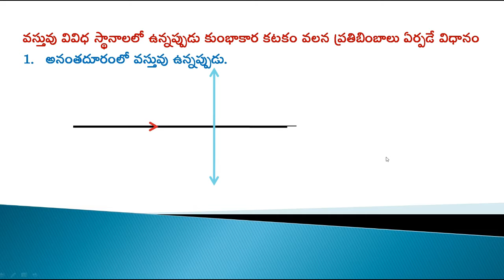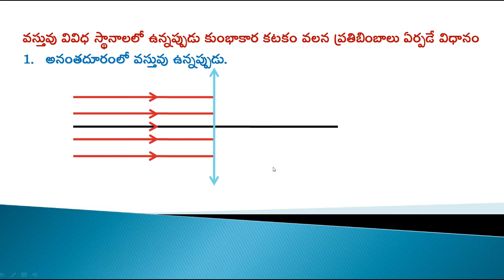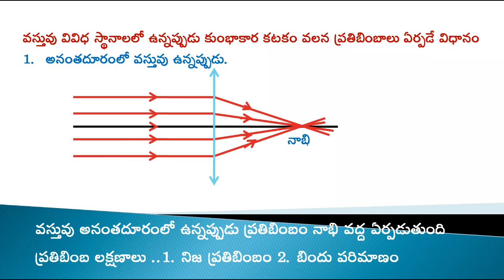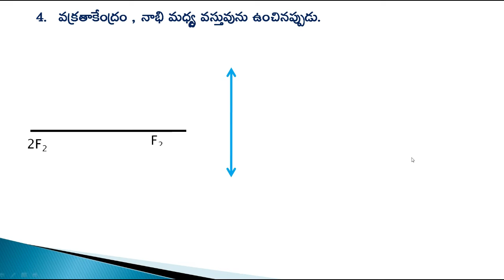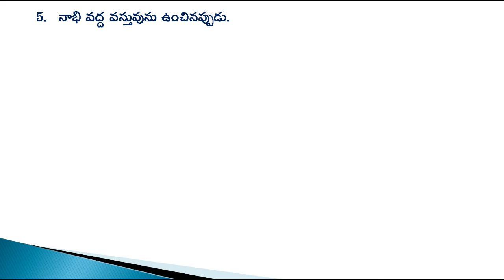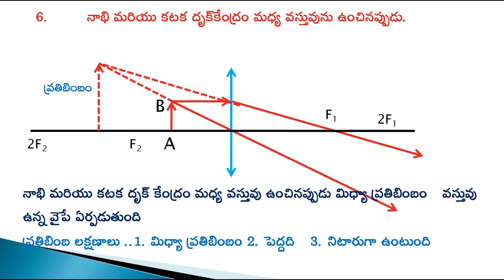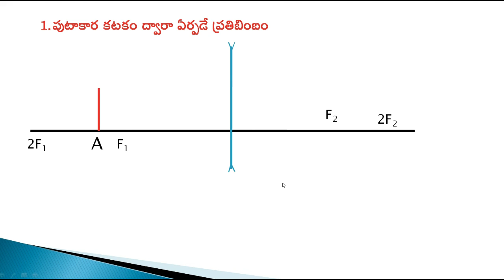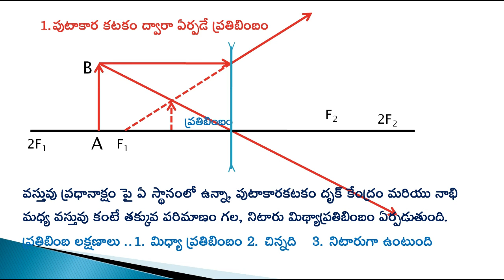Refraction of light at curved surfaces, Part - 3 ( Images formed by lenses ) Telugu medium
It explains images formed by convex lens and concave lens with ray diagrams in telugu medium.